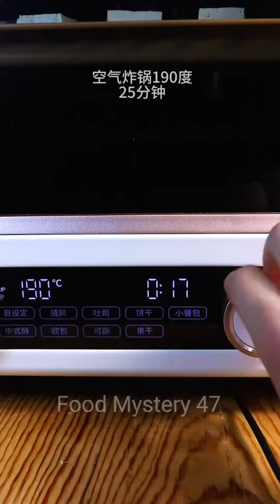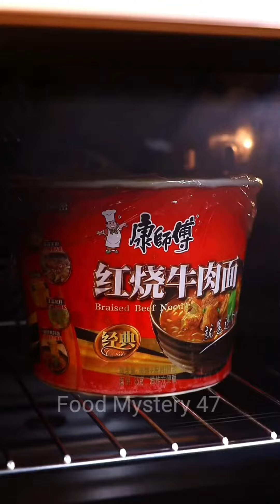Bread Gulab Jamun & Pork and hash browns & Honey West Toast 🤤